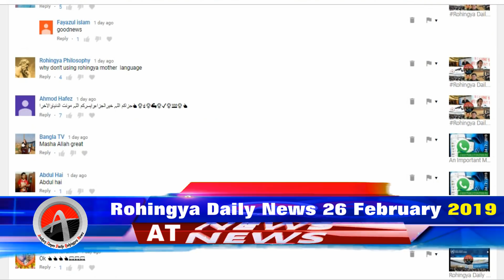Rohingya Daily News Today 26 February 2019 | أخبار أراكان باللغة الروهنغيا | ရိုဟင္ဂ်ာ ေန႔စဥ္ သတင္း